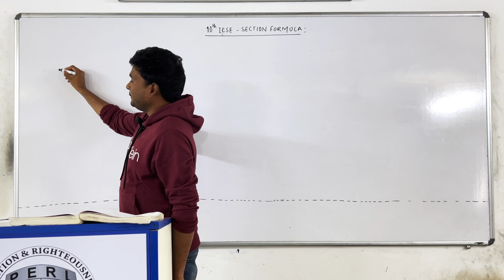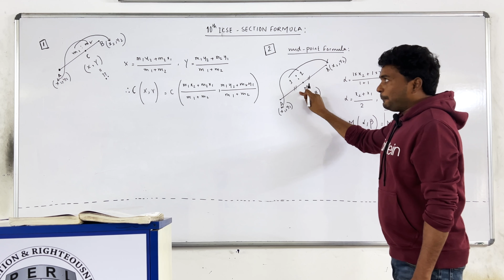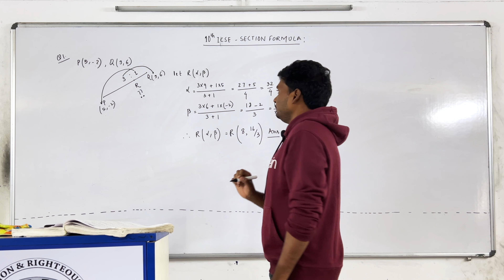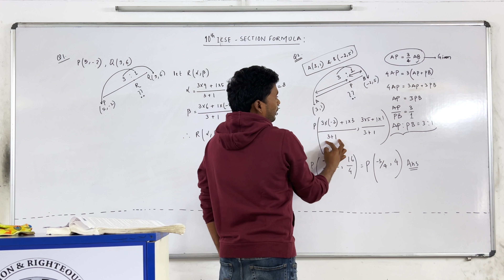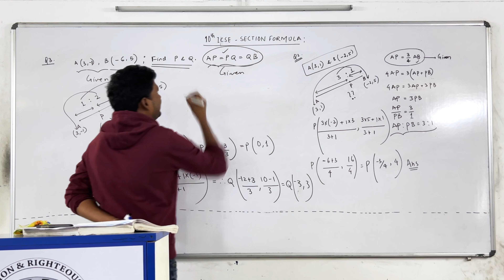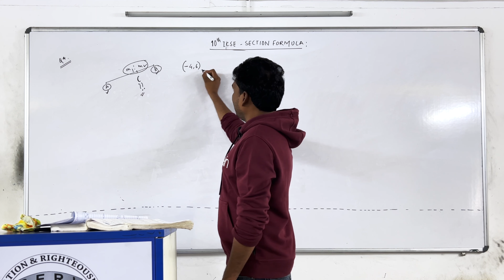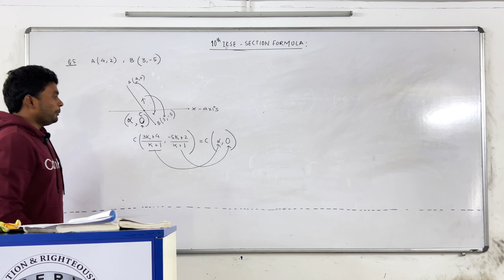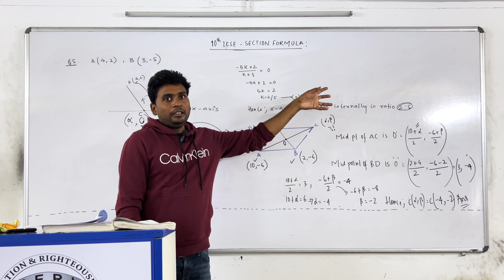Class X ICSE "SECTION FORMULA" by Amit Singh PART 1